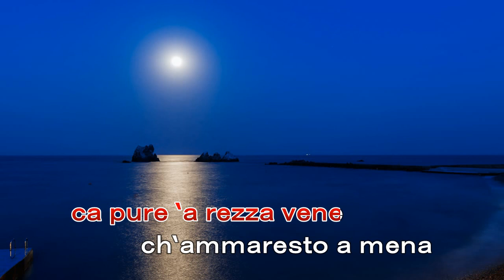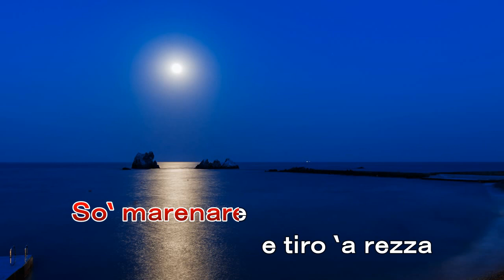舟人の歌 'O Marenariello Vocal 入り カラオケ (日本語＆ナポリ語）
演奏を聴いてよかったと思ってくださった方、カラオケを歌って練習になった、ストレス解消になった！と思った方。
チャンネル登録者数が増えるたびにモチベーションが上がり、どんどん新しい音源やカラオケを制作していこうっていう気持ちになります♪ありがとうございます（＾０＾）

G.Ottaviano 作詞
S.Gambardella 作曲
中尾喜香 訳詞
カラオケ作成　中尾喜香